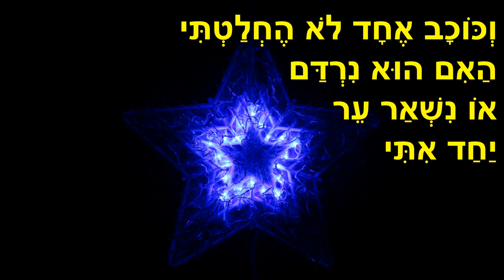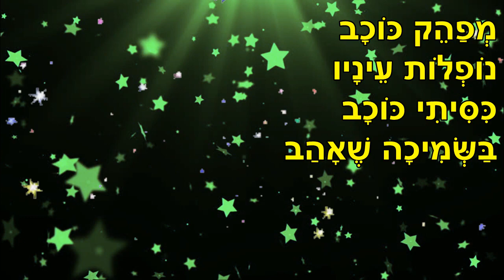כוכב לילה - סיפור לילה טוב לילדים - מאת: ריקי זקן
כוכב לילה
סיפור לפני השינה לילדים
כתבה: ריקי זקן